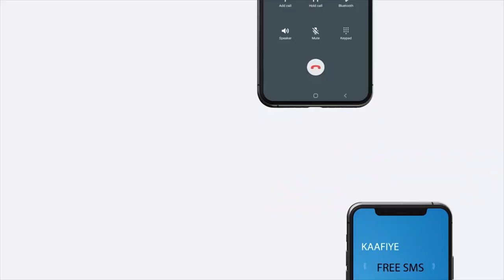Nuxurka Mooshinka xeerka ururada siyaasada oo maanta loo gudbiyay Golaha Wakiilada JSL.